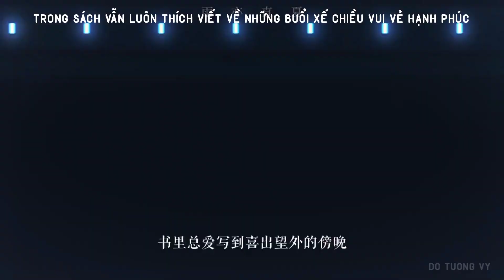[Vietsub-Kỳ Hâm] Chầm Chậm Thích Cậu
cre: 雨亦直夏
Video chưa có sự cho phép của tác giả. Bản dịch thuộc về mình. Vui lòng không reup.